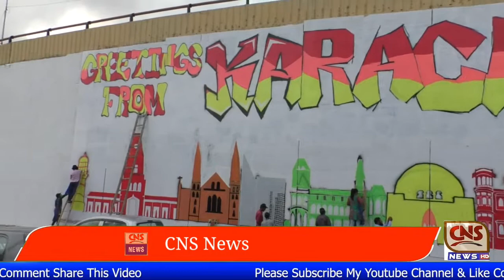The walls of Karachi are being beautified. Rang De Karachi |CNS News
The walls of Karachi are being beautified. Rang De Karachi
CNS News
Host:Azhar Chaudhary
Producer: Azhar Chaudhary
MD:Manzoor Mughal
Producer Head: Nehan Munawar
Spot Boy: Danish Khan